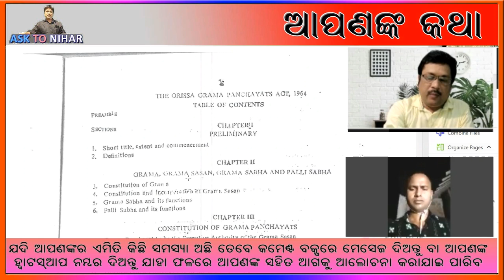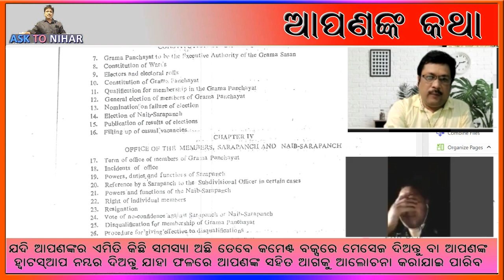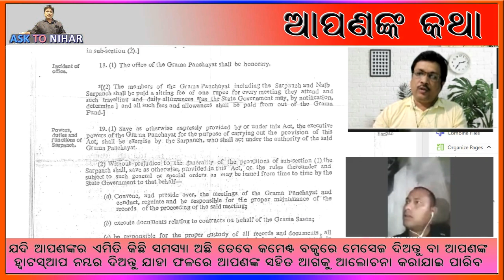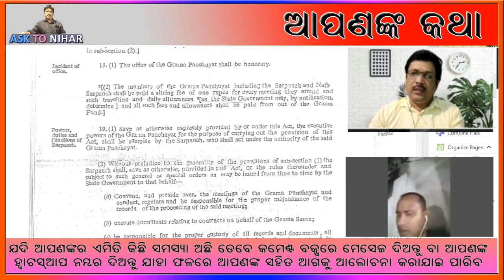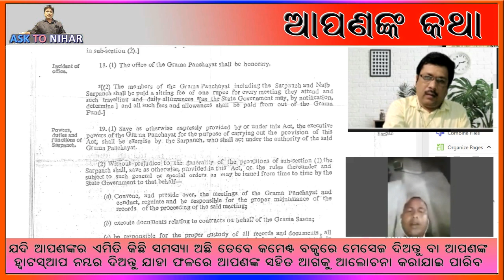ଗ୍ରାମପଞ୍ଚାୟତ ଏବଂ ସରପଞ୍ଚ ଦାଇତ୍ୱ ଓ ଲୋକଙ୍କ କ୍ଷମତା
ଆର.ଟି.ଆଇ.